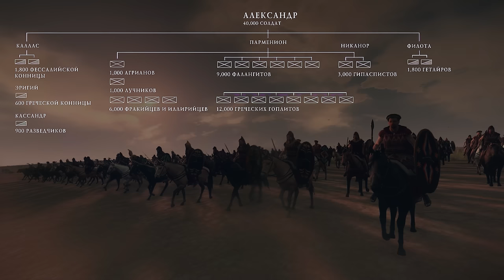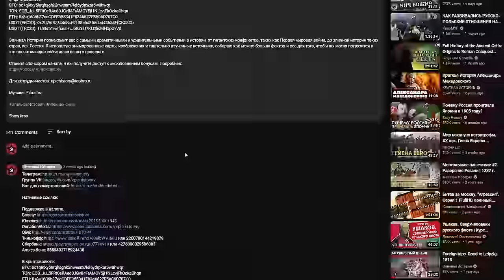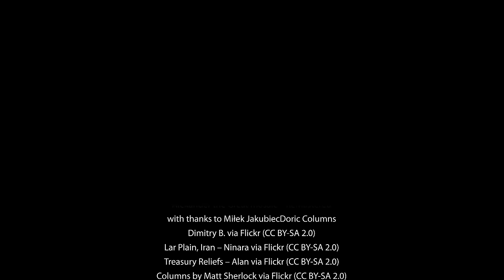Александр Македонский. Все серии. Великие завоевания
Александр Македонский - великий деятель античности, полководец, не проигравший ни одного сражения. Свидетельство тому - непрерывная череда его побед, в результате которых была сокрушена Персидская империя. Помимо военных триумфов, Александр стал катализатором культурного обмена. Его походы привели к необычайному слиянию восточных и греческих традиций, которое получило название "эпоха эллинизма". Это взаимопроникновение идей, искусства и знаний заложило основу для многовекового развития науки и искусства. Этот цикл представляет собой рассказ о завоеваниях Александра Македонского от начало до конца.

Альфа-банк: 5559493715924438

В криптовалюте:
BTC: 1Aa5n6CqN4M48dx1o5dr7tTNwm91HoSpD9
TON: UQB_JuL5FRt0eRAed0JGv84FrAMOY5jI1NLcvjFkOckaDkdi
USDT (TRC20): TBCj4uhmZCVd5RfUBxeK5oRhkE15gRv27D
USDT (TON): UQCmyI6lPMH1uKOtV7zZNxuXCmx-YFoTz2J7KtJBh4jd67T1

00:58 — Древняя Греция
01:35 — Греко-персидская война (480—479 до н. э)
02:35 — Македония
04:55 — Александр Македонский
06:02 — Македонская армия
08:49 — Битва при Гранике
16:07 — Осада Галикарнаса
18:36 — Битва при Иссе
24:35 — Осада Тира
25:30 — Захват Египта
26:23 — Восстание против Македонского
28:19 — Битва при Гавгамелах
35:08 — Битва при Персидских воротах
39:39 — Заговор
40:39 — Гибель Персидской империи
41:47 — Битва на Яксарте
42:22 — Тиран
45:15 — На край света
51:17 — Смерть Александра Македонского
51:47 — Наследие